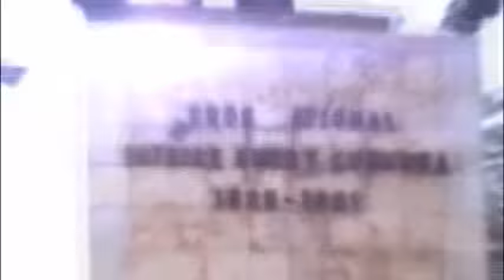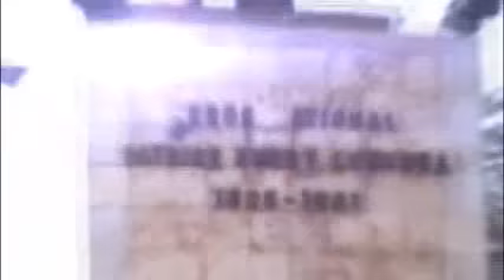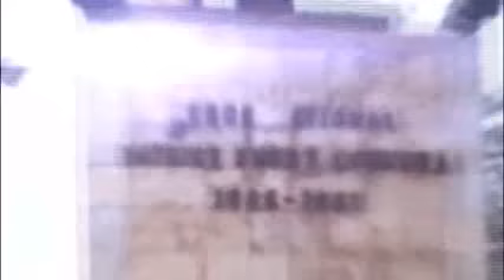ABBE MALU MALU EST BELLE ET BIEN VIVANT CONFIRME CORNEILLE NANGA APRES SON VOYAGE DES USA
de  CMLIVE:
ABBÉ MALU MALU EST BELLE ET BIEN VIVANT CONFIRME CORNEILLE NANGA APRES SON VOYAGE DES USA